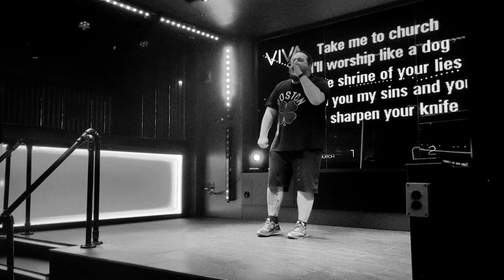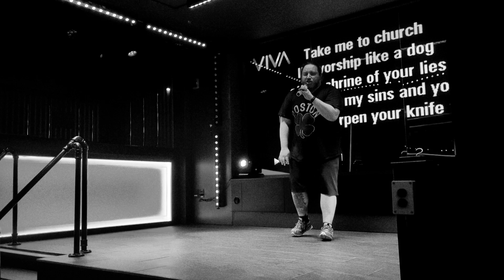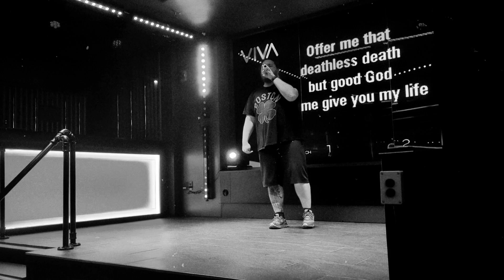Drunk Karaoke - "Take me to Church" - Hozier